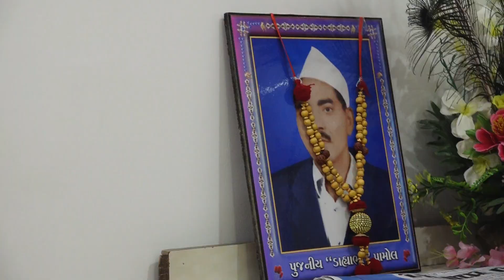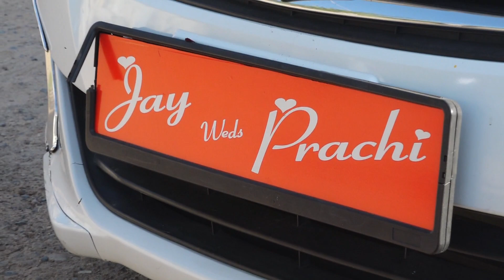Jay Weds Prachi || Viday || Pamol || 09 Dec 2022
---Yade Live

• We are providing live broadcasting service in Youtube.

•YouTube Live Broadcasting
• drone shots

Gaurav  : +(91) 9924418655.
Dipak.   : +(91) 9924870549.